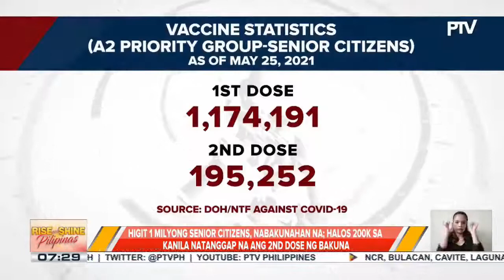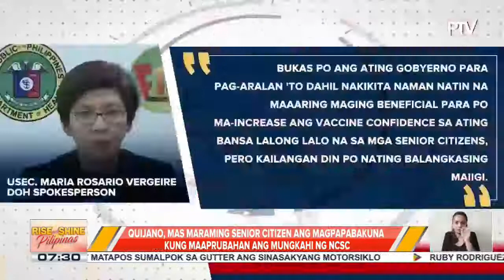Higit isang milyong senior citizens, nabakunahan na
Higit isang milyong senior citizens, nabakunahan na; halos 200-K sa kanila, natanggap na ang 2nd dose ng bakuna